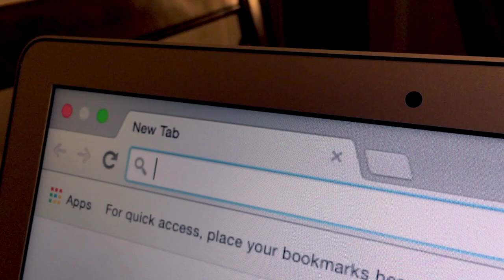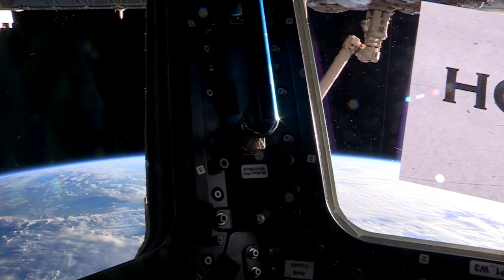93 Million Miles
We are off the earth, for the earth. NASA and its international partners have successfully been living continuously on the International Space Station (ISS) for over 14 years.  This “Home” in space gives us a tremendous view of earth our home.  During 6 month missions to space, Astronauts and Cosmonauts are able to communicate with their families in their homes.

As NASA begins to explore beyond low earth orbit, “Home” will take on a whole new meaning.  Home is inside of you, whether its mars, the ISS, earth, or where you hang your hat (space helmet). This video is set to the song “93 Million Miles” by Jason Mraz.  Intermixed are selections of video that show the beauty of planet Earth (home) as seen from the space station and scenes of astronauts and cosmonauts performing science and day-to-day activities.